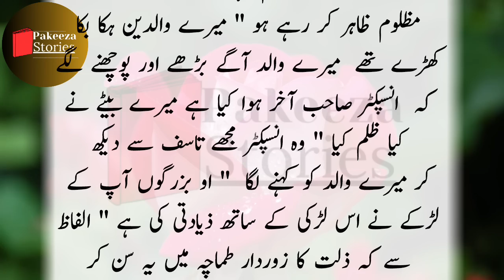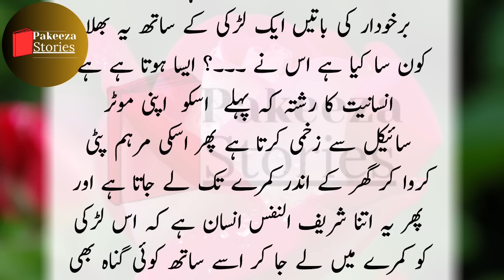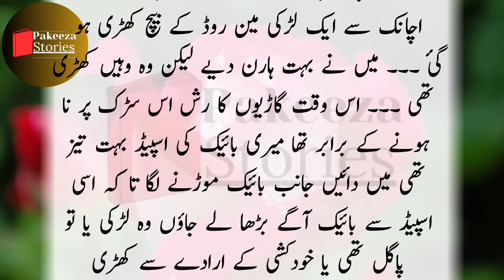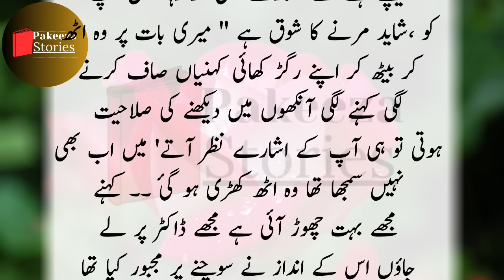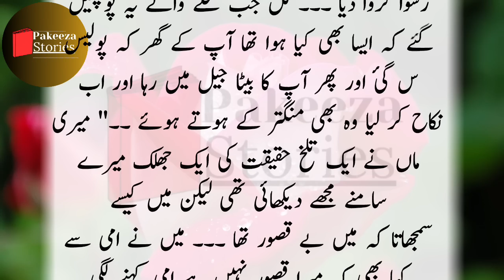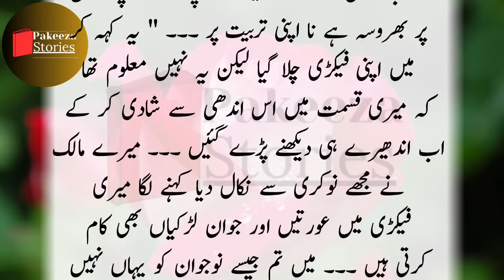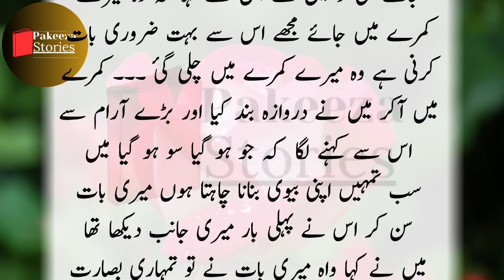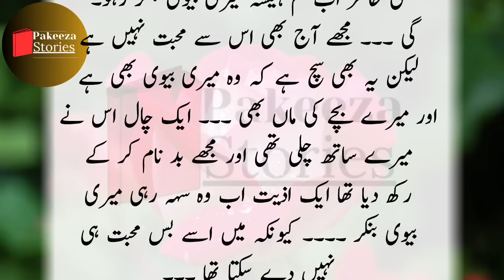Wo ghar pe Akeli the | Pakeezah Stories | Moral Emotional Love Heart Touching Romantic Stories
वो घर पे अकेली थी | पाकीज़ा कहानियाँ | नैतिक भावनात्मक प्रेम दिल को छू लेने वाली रोमांटिक कहानियाँ

Malomati Stories
Kahani Hub
Kahani dost
Pakeezah Kahani
village kahani
Kahani Inn
One Lesson
Pak Stories
pyaara Islam
Khan Brother Stories
Lost Info Stories
Kahani Zindagi
Voice Me
Kahani Mehal
Shehzadi Kahaniyan
Sachi Awaz
Kitab Stories
Kitab Kahani Center
Meri Voice
Story MIxer
Mobile Kahani
Kahani Dost
Kahani Star
Meri Awaz
Suno Zara
Kahani corner
Talismati Stories
Story book
Story book original
Kahani Nagri
Kahani Ghar
Story time
qalam kahani
urdu nagri
seedhy raaste
meray sath raho
ankahe raaz
taka tak
story time4u
younis story
neeha stories
realm stories
story book
Ilm ki dunya
Kahani Gateway
Hindi Kahaniya
insaani vichar
Suvichar
A2 Kahaniyan
Anmol Vichar
Ansuni baatein
Anmol Gyan
Prernadayak vichar
Satye Vachan
Kahani Afsana
Kahani zone
Raat ki Kahaniyan
novel pedia
Sara Stories
Meri Kahaniyan
Reality Stories
ChatPati Kahaniya
Haqeeqat Tv
Zara Kahani
Anokhi Hindi Story
mehrban voice
Roshni Centre
Meri Baatein
ASLI Awaaz
Gold Studio
URDU NOVELS
urdu afsaanay
hindi afsaanay
Urdu afsana
hindi afsana
khawateen digest
shuwa digest
kiren digest
Pakeezah Madhu Bala
Suspence Digest
Pakeezah Voice
ilmi adab
motivational speaker
inspirational speaker
family story
cheating stories
bhabi stories
desi kahaniyan
hindi kahaniyan

Kahaniyan 9.0
Kahani with Apeksha
Dia Voice
Villa Quari 64k 1houre ago
Alisha Voice
Daily Stories Hindi
Nice Voice
Viral Dunya
R. story
Urdu Factos
Umar Voice Studio
StoryBook MicroMini
Mini Realm